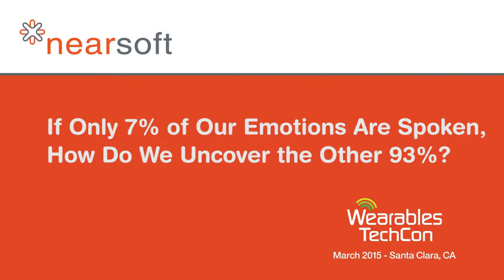If Only 7 Percent of Our Emotions Are Spoken, How Do We Uncover the Other 93 Percent?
“Only 7% of our emotions is what's spoken. The rest is our body language and tone of voice. How we sit and stand says a lot about how we feel,” explained Scott Amyx of Amyx + McKinsey in his presentation “Affective Computing and Sentiment Analysis in Wearables” at the WearablesTechCon in Santa Clara, California.

We like to believe that we're rational human beings. But the reality is we make decisions, often purchase decisions, based on emotions, said Amyx. These emotions drive decisions. Problem is our current tools to measure behavior don't measure emotions well. All the sentiment analysis tools we have are based on binary decisions (yes or no). That’s not how our emotions work. They’re not black or white. They’re far more complex.

If you want to communicate better with consumers, you need to better understand their decision process. To understand that, you need to look at far more communications cues beyond what people actually say.